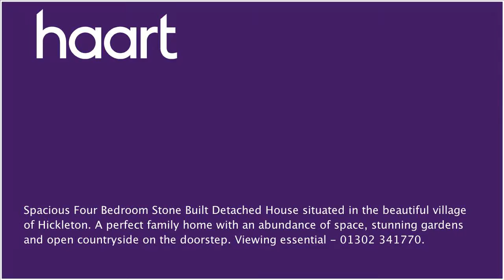Detached-House for sale in Doncaster, with 4 Bedrooms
or contact Doncaster on 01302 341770

This spacious family home has been well maintained and much lovedand only on an internal inspection can you fully appreciate the size and layout of this four bedroom detached house situated in the rural village of Hickleton. The property features large driveway and garage providing off road parking for a number of vehicles, well presented mature gardens to the front and stunninggarden to the rear. Internally the property briefly comprises entrance hall, lounge, dining room, cloakroom/WC and traditional style kitchen/breakfast room to the ground floor whilst to the first floor there are four bedrooms and a recently refurbished family bathroom. The property is offered with no forward chain and is situated on a large corner plot on a cul-de-sac location. The pretty village of Hickleton is located six miles from Doncaster, nine miles from Barnsley and two and half miles from the A1(M) surrounded by stunning countryside, the perfect balance for an easy commute but cosy country lifestyle.  Please call the office to book a viewing, you will not be disappointed - 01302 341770.

Double glazed window to front, radiator.

Cloakroom

Low level wc, wash hand basin.

Kitchen 11'4" x 11' (3.45m x 3.35m)

Matching wall and base units with worksurfaces over, electric cooker point, radiator, double glazed window to rear, door to outside.

Lounge 11'10" x 22'2" x 7'9" x11'

(3.61m x 6.76m)  L shaped lounge with double glazed French doors to rear, double glazed window to front and rear, open fire in stone surround.

Landing

Double glazed window to front.

Bedroom One 13'3" x 12' (4.04m x 3.66m)

Double glazed window to rear, radiator.

Bedroom Two 12' x 9'10" (3.66m x 3.00m)

Bedroom Three 12' x 10' (3.66m x 3.05m)

Bedroom Four 9' x 10' (2.74m x 3.05m)

Bathroom/Shower Room

Shower cubicle, wash hand basin, low level wc, fully tiled, ladder towel rail, tiled floor, airing cupboard, double glazed window to rear.

Rear Garden

Large mature garden with patio area, plants and shrubs.

Garage 17' x 17' (5.18m x 5.18m)

Electric doors, two single glazed windows to rear, door.